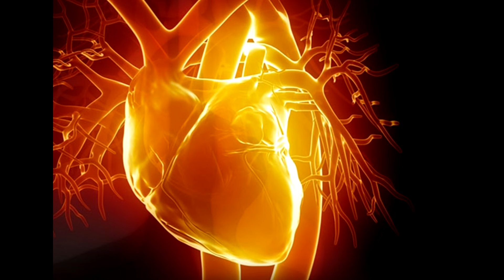Abu Jebreel Spadaccini - Khutbah - The Effect of the Heart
Friday sermon by Abu Jebreel Spadaccini